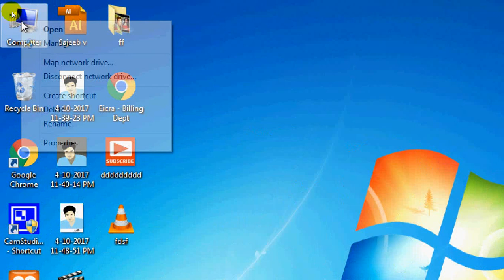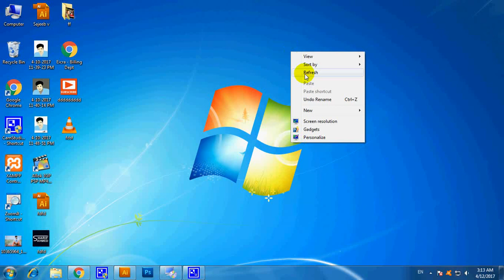Fixing Windows 7 Automatic Restart / Shutdown